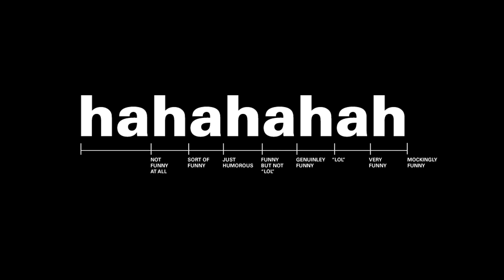জার্মানিতে উচ্চশিক্ষার সুবিধা এবং অসুবিধা | Why Germany and why not | KKS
এই, হ্যালো!
আমি আশা রাখি আমার আজকের এই ভিডিয়োটা আপনাকে ভবিষ্যতে জার্মানিতে পড়তে আসার ব্যাপারে সিদ্ধান্ত নিতে অল্প হলেও সাহায্য করবে। শুভকামনা আপনার জন্য।

 আপনি যদি আমার চ্যানেলে নতুন হোন এবং কোনো ধারণাই না থাকে যে আমি কে বা কী নিয়ে কথা বলি; তাহলে আপনার জন্য কোনো এক তুষার মোড়ানো সন্ধ্যাবেলায় লিখে রাখা নিচের এই চিঠিটা পড়ে দেখতে পারেন:

Hey!

I am Sonya, the storyteller! No matter what kind of story you like, I have everything in my magical bag.
I can change your mood even without letting you notice, I can make you laugh, even cry (trust me, I can, though I don’t want to)! Whether you are having a good day or a bad one, you can always come to me. I will always be here to tell you stories you like. All you have to do is be good* and listen!

*Yeah, like Santa my gifts (stories) are for good kids only!

So that's all about it! I am done giving the speech. Now?
It'ssss storyyyy timeeee! Keep listening!

Oh, I have one more storytelling stage on Facebook. I guess you have already been there. If not, you are welcome to find me here anytime you want

See you soon with new stories! Till then keep spreading happiness and keep smiling. (For God sake don't forget to smile. I wouldn’t mind if you forget your name, but, please, don't forget to smile, okay?)